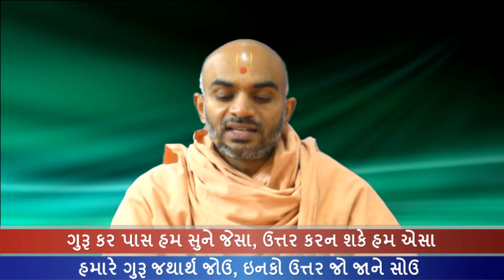Haricharitramrut Sagar Katha Pur 3,Tarang 2. હરિચરિત્રામૃત સાગર કથા પૂર 3 તરંગ 2. 08/06/15